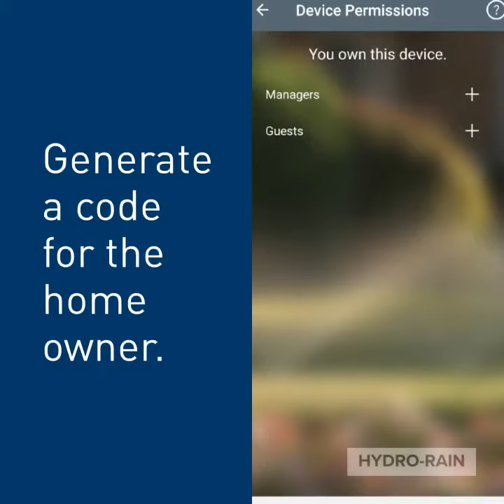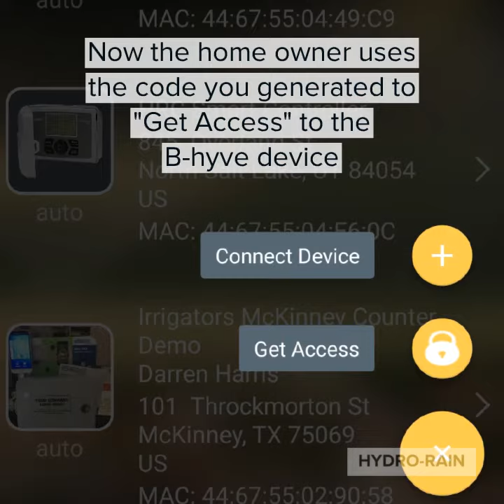Share a B-hyve Pro Device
There are several ways to share a B-hyve Pro connected device.  Today we discuss how a setup a device and share/transfer to a new owner.